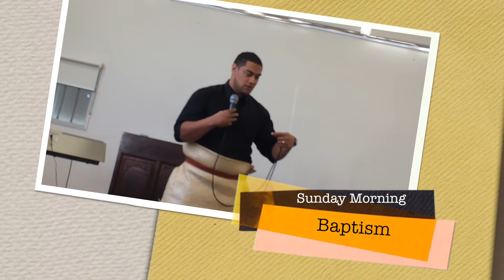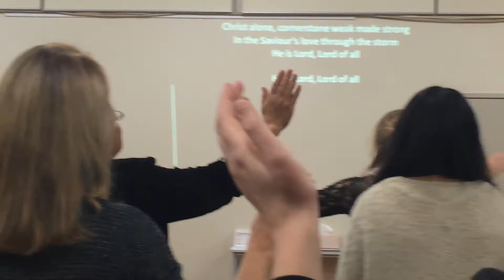Onehunga Impact Team 2014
Onehunga Impact Team from Footscray 2014